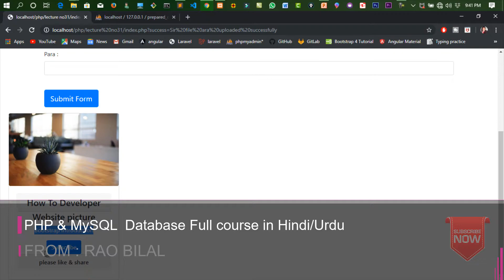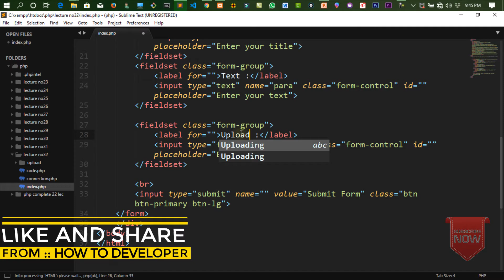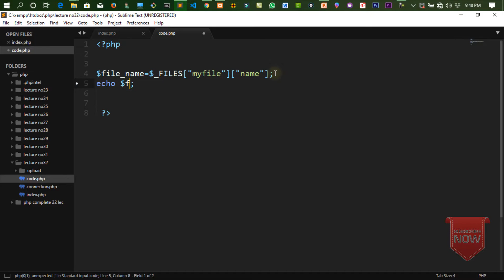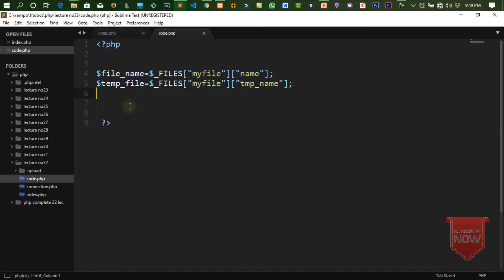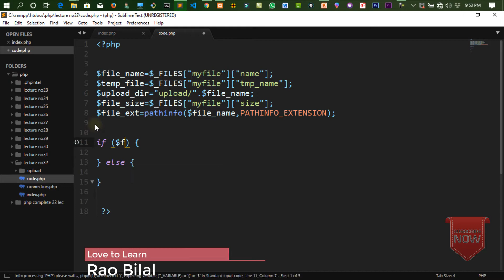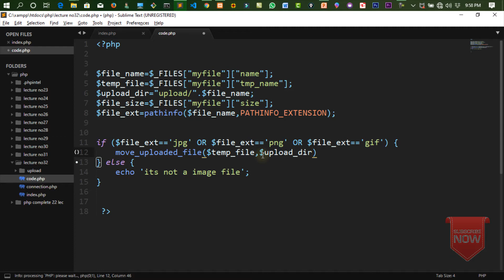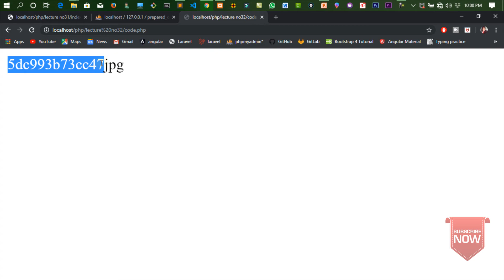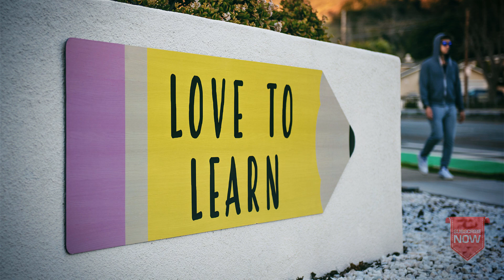PHP Procedural & MySQLi Part 42 : File Uploading in PHP lec 1 | Hindi Urdu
Welcome all , in this lecture we are learn , File Uploading  in php  with best practice..